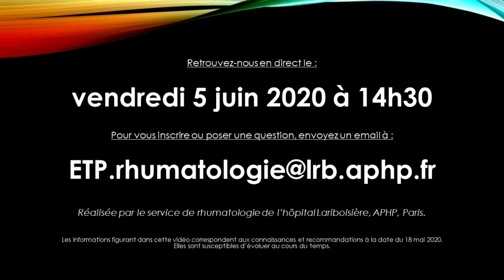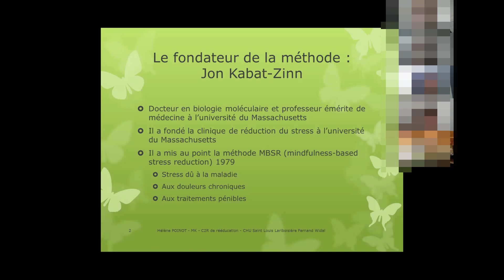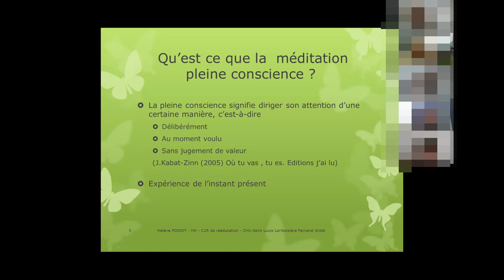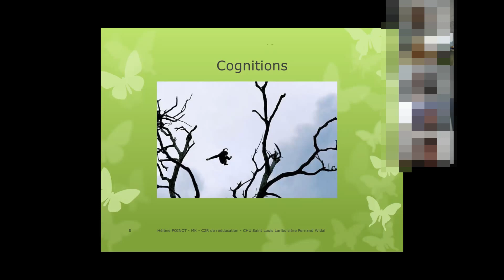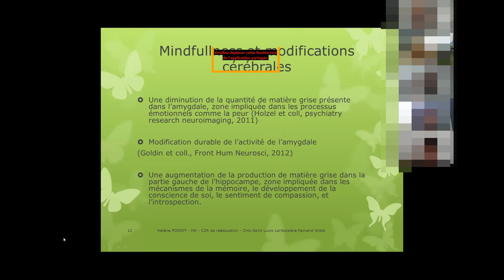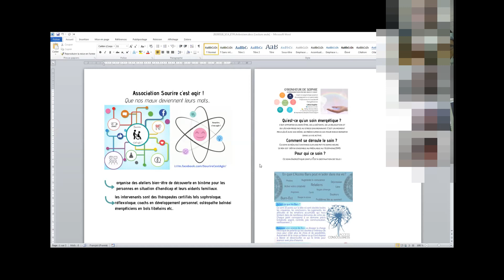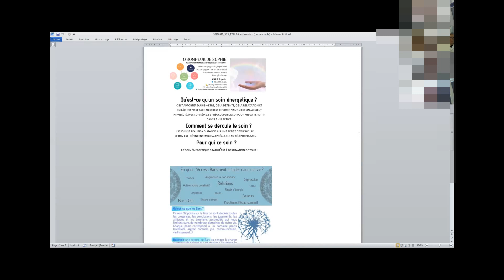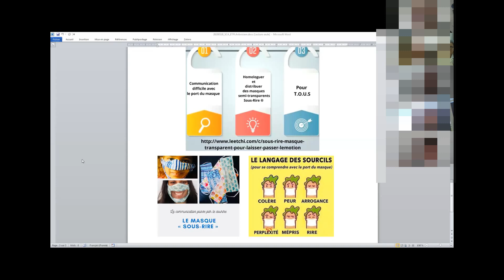COVID-19 & rhumatismes inflammatoires chroniques - Gestion du stress - Live du 18 mai 2020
Enregistrement de la vidéoconférence réalisée le 18 mai 2020.

Présentation : Dr Aline Frazier (rhumatologue), Clémence Demaison (coordinatrice ETP), Olivier Peyr (coordinateur ETP), Hélène Poinot (kinésithérapeute), Sophie Caila (Présidente de l'association sourire c'est agir) ;
Montage : Olivier Peyr.

Notez le prochain live le vendredi 5 juin 2020 à 14h30.

Les informations figurant dans cette vidéo correspondent aux connaissances et recommandations à la date du 18 mai 2020. Elles sont susceptibles d’évoluer au cours du temps.